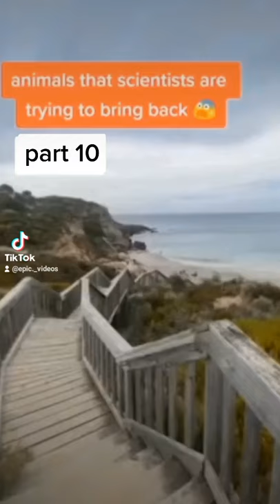Animals That Scientific Are Trying To Bring Back 💥☠️🐍 Cryptoclidus – Loch Ness Monster